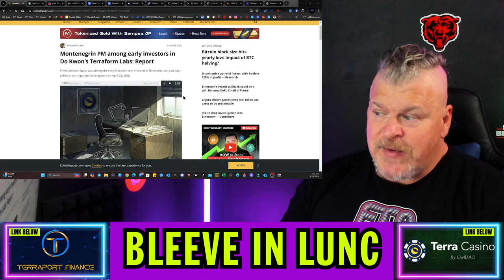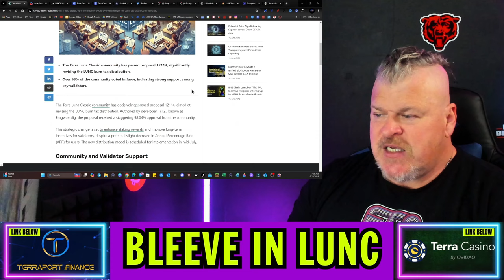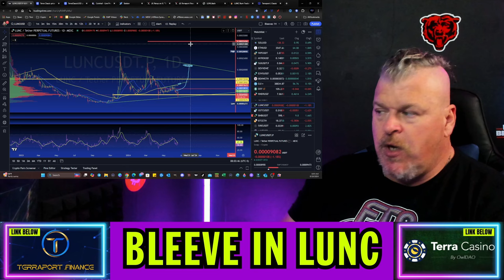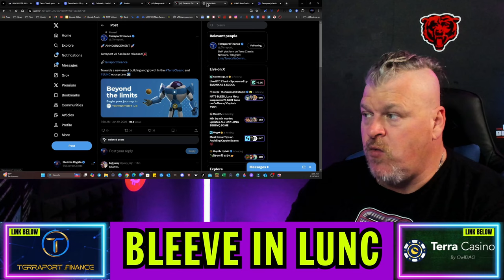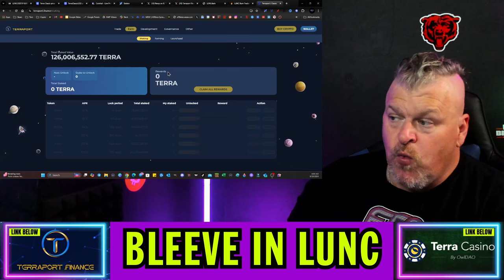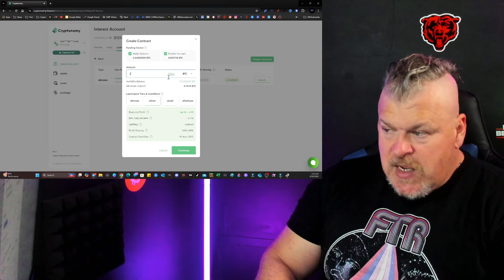WHY ISN'T LUNC PUMPING HARD? TERRAPORT V3 LAUNCHED!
CRYPTO WALLETS
🪙 ERC-20 Wallet: 0xD507c4eEf733dfC3AB7A145b0367a867a6C45e0C
🪙 BTC Wallet: bc1qsu5c76jkw08a0eqkfkzgcfya99vle3kxe93a3u
🪙 Solana Wallet: FKQssfYgC2qrENwG2cyJyqH7hEYxFWH149zFrGx5Tuj8
🪙 Terra Luna Wallet: terra1ecl4l7yp5cqzgl0hdrlxp8lwjrr6epdv43scsc